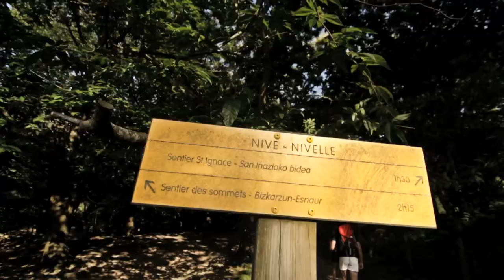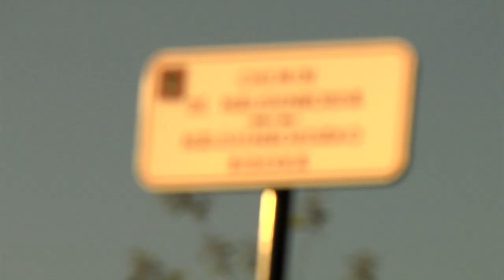Balade sur les montagnes basques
Week end sportif ou randonnées faciles, le pays basque propose des terrains de pratique pour toutes les disciplines quel que soit votre niveau de pratique.

A bientôt en Terre & Côte Basques!